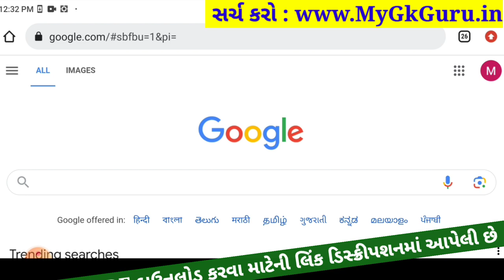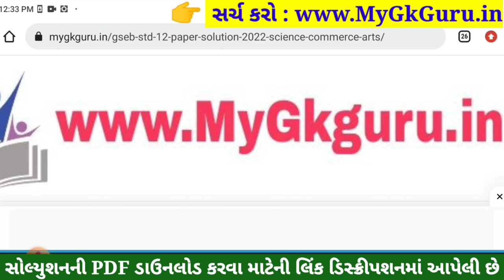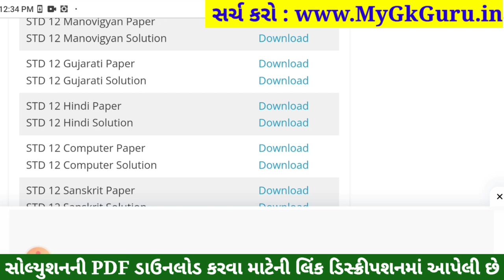STD 12 Gujarati Paper Solution 2023 100 Marks, STD 12 Gujarati First Exam Paper Solution 2023 STD 12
Std 12 Gujarati paper solution 2023 first exam october, Std 12 Gujarati first exam paper solution 2023 100 marks, Pratham pariksha Std 12 Gujarati paper solution 2023 Std 12 Gujarati